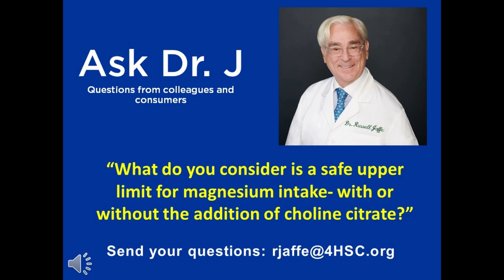Safe Limits for Magnesium Intake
On this episode of "Ask Dr. J", Dr. Jaffe is asked what he considers to be a safe upper limit for magnesium intake- with or without the addition of choline citrate. Tune in to see what Dr. J has to say!